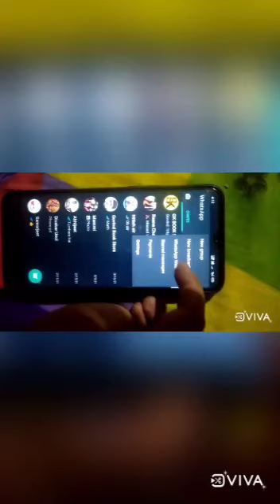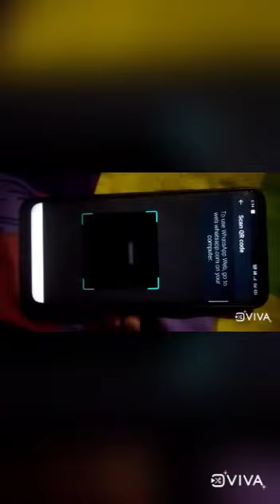Hacked😱 .... Agar apka WhatsApp hack ho Chuka h to ye vedio apke liy BHut important hai .. check it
hey guys!!
well come back to my channel In this vedio I am sharing with you apka WhatsApp  Hacked hai ya nh confused🙄??? (part 1)
and press the 🔔 Bell icon so you will get the notification of upcoming vedios.

I upload so interesting shorts , vedios and vlogs frequently ... Thankyou for constant support